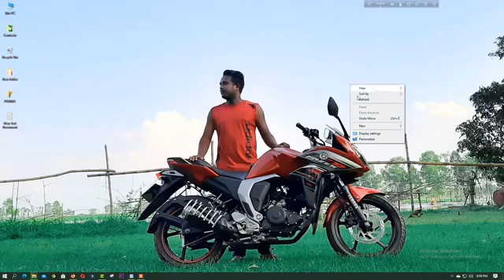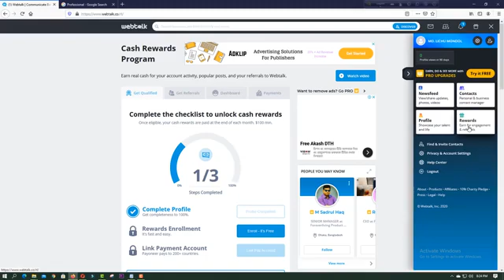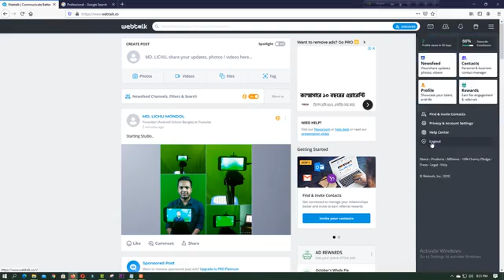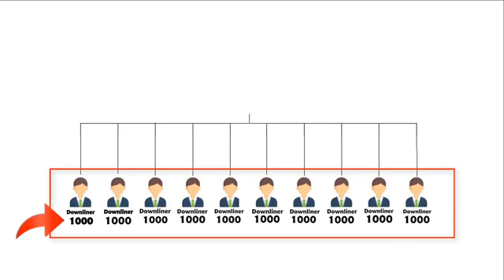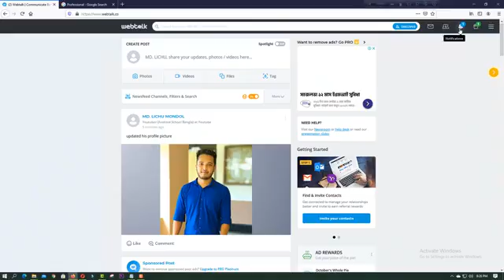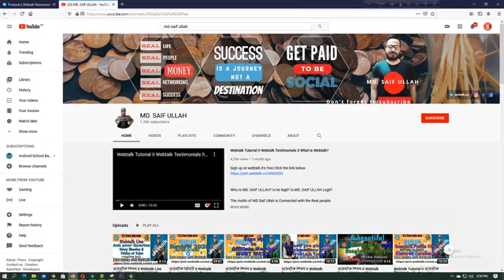Webtalk Income daily $5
How to Earn Money Online in Bangladesh Without Investment - Complete Process to make money with Webtalk -Bangla Tutorial.

This is the best ways I think for beginners. You don't need to investments, you don't need to waste your time. Just create an account and refer your friends to create an account and wait.